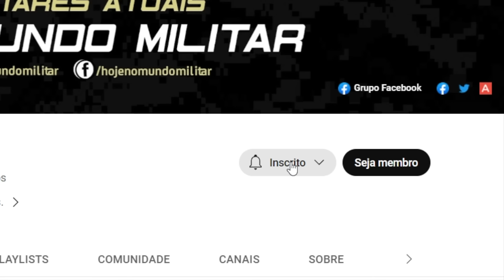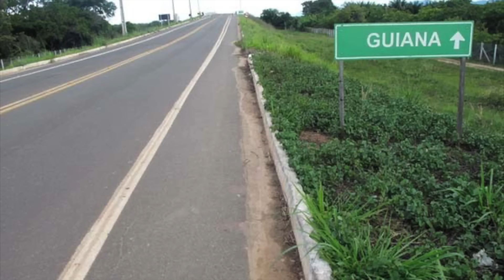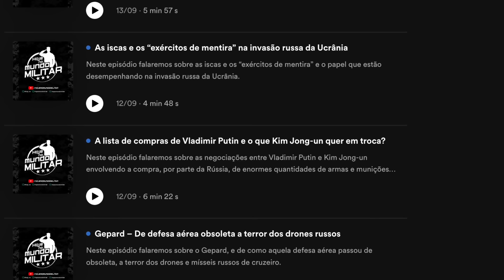Diante das ameaças de Maduro, Exército Brasileiro implanta novo regimento de cavalaria em Roraima